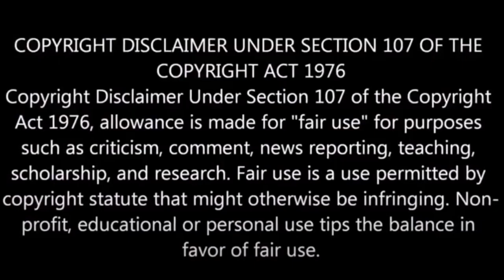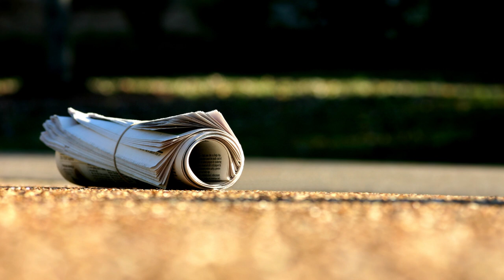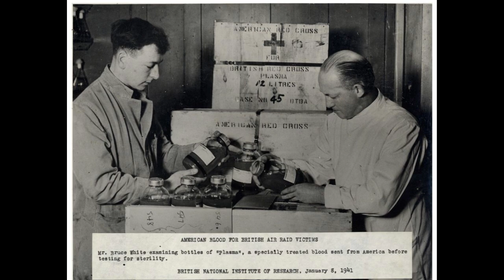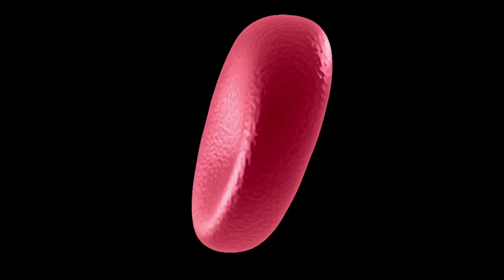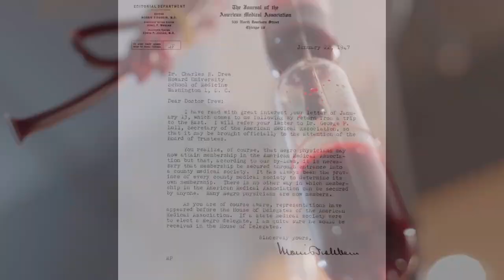He Created The Blood Bank: But He Could Not Donate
This is the story of Dr. Charles Drew.  He created an efficient way to separate plasma from blood cells, and proper storage for blood transfusions.  He also created the blood bank system for the United States.  Learn more about this remarkable man in this video.